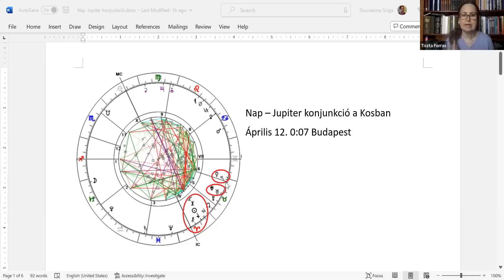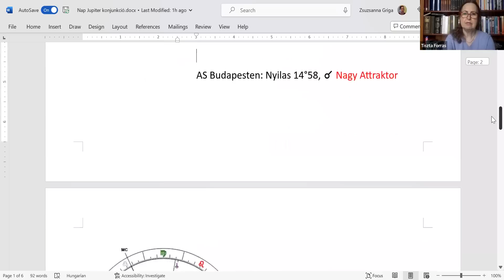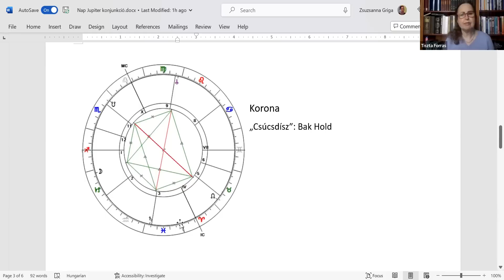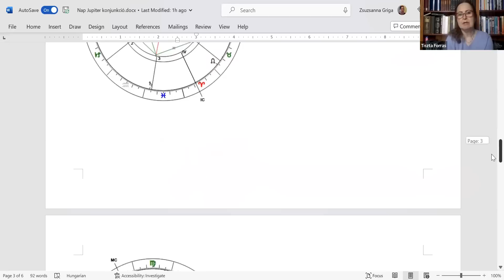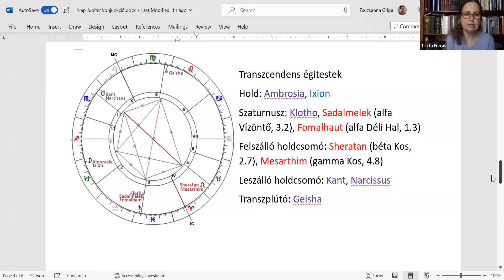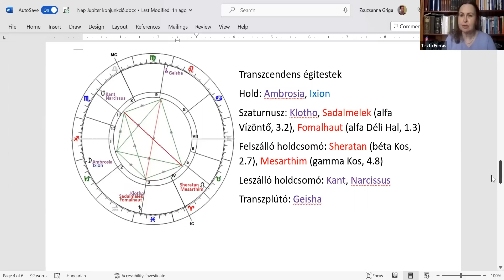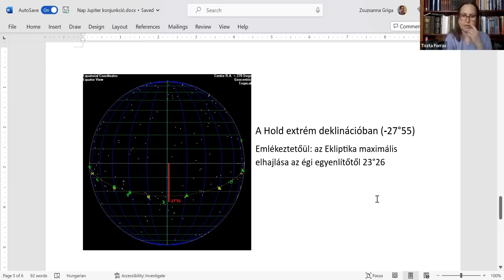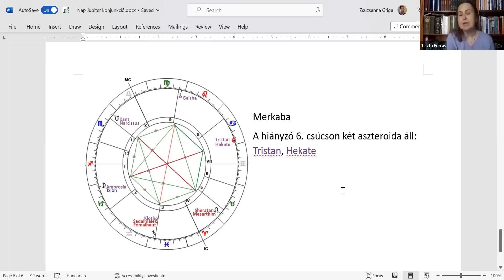Nap – Jupiter konjunkció a Kosban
A Nap minden évben menetrendszerűen együtt áll a Jupiterrel, hiszen a Naprendszer leghatalmasabb bolygója évenként jegyet vált. Idén a Kosban jön létre a nagy találkozó, amely egyesíti nappali fényadónkat a Nagy Szerencse bolygójával. A Jupiter mindent felfúj és megnövel, amit megérint, a Nap pedig energiával és tudatossággal telít. De vajon tényleg mindig hatalmas szerencseként funkcionál ez a páros? A válasz a képlet egészében és a szülött jellemében egyaránt keresendő.